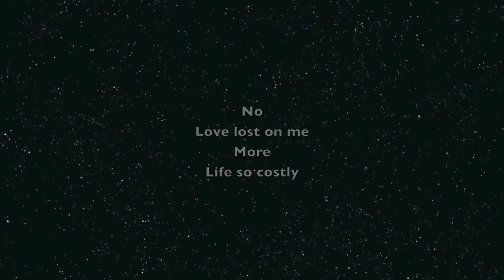Beauty of Annihilation Goat Edition. (Short Version)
No Goats were harmed in the rendering of this video!